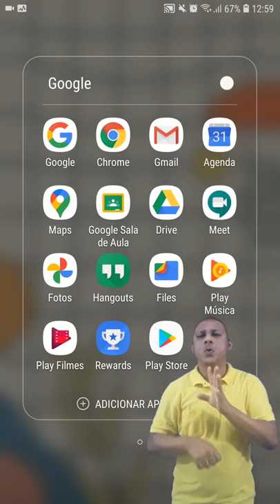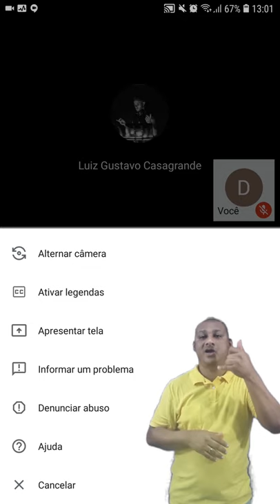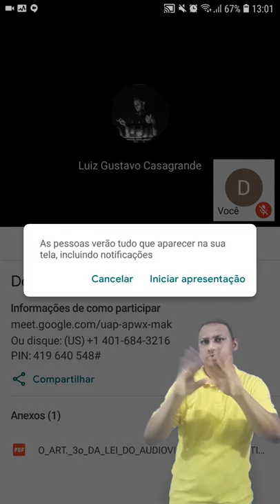Meet: Interface (LDI/Sead/Ufes) [LIBRAS]